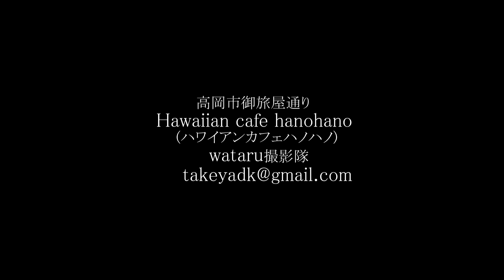とらとらわんこ♪「恋人がサンタクロース 」石川県金沢市 マリアージュ玉姫殿 金沢メレ・フラクリスマスパーティー2016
2016年12月23日石川県金沢市　マリアージュ玉姫殿　金沢
 メレ・フラクリスマスパーティー2016
とらとらわんこ♪「恋人がサンタクロース 」